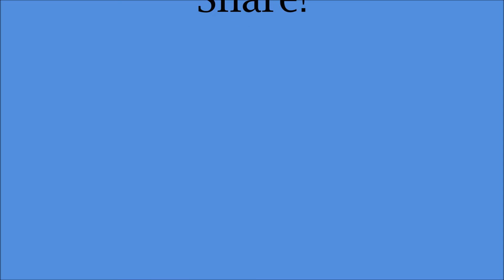Carters Creek Pike - Downs Boulevard to Southall Road December 28, 2017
FOR BETTER VIEWING on an Android phone, tap on the video, tap on the 3 dot menu, select Quality, select the highest number. Also, on a laptop/computer, put cursor on the video, select Settings, select Quality, select the highest number.